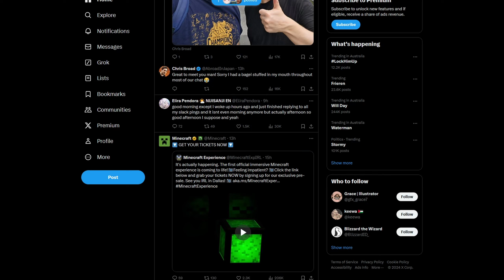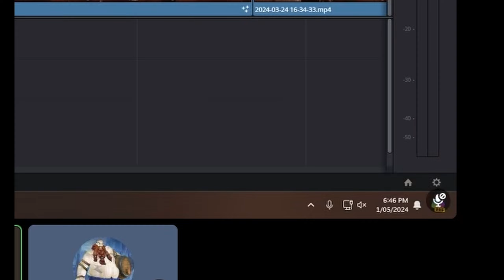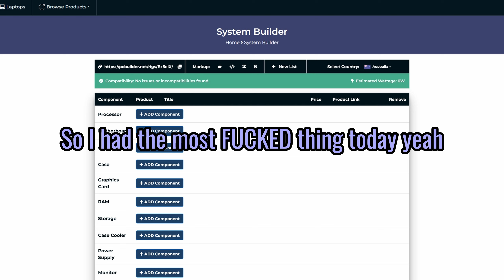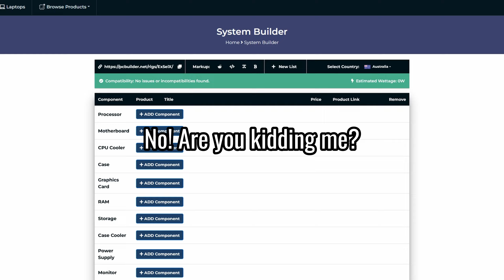the FUNNIEST clips I could find on MY PC (STREAM HIGHLIGHTS)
Have a bit of a shorter one for everyone this week, my drives have been slowly filling up with random clips from games me and the lads play, and I've just been absolutely DESPARATE to upload some of them for a while now, so this is a mix of clips that i've taken from some of my streams, and random clips that were lying around on my system that I just thought were too good to not share, with LOADS of games in the mix, like Minecraft, Borderlands,  Speed Runners, just all sorts of stuff to enjoy. Don't worry, there will be more Lethal Company in the future, just experimenting a little bit at the moment with some other uploads, freeing up space on my PC, and waiting for this damn throat condition to clear up haha

Really though, Thank you everyone so much for all of the support, it's absolutely unreal to me that this many people actually took the time out of their day to watch my videos and even subscribe. I started making videos simply because I felt like being creative, and I also just wanted a place to share some of the old clips I have on my hard drive with my friends, so the fact that this channel has grown as much as it has is already mind numbing to me. Hopefully, with a little bit of luck and effort, this channel can keep growing even more into the future, and I can keep sharing some of my favorite memories with all of you!

I know I joke about it in the videos, but subscribing or leaving a like, or even just letting me know in the comments what you liked or didn't like about the video helps me make better content and lets me know what you actually want to see, so quite literally ANY feedback is appreciated :)